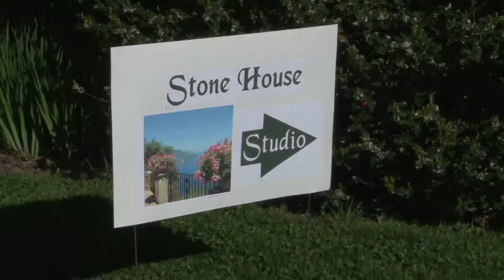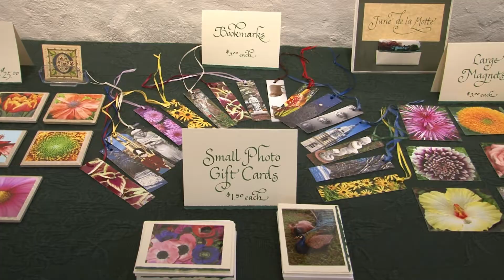Mom's 2010 Photo Show.mpg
Jane de la Motte's Photography Show at her Stone House Studio in Frenchtown, New Jersey.  Works are from the Delaware River Valley near her home and the Amalfi Coast of Italy.  The show happened on Friday and Saturday April 23 & 24, 2010.